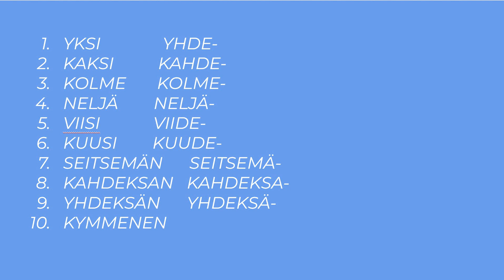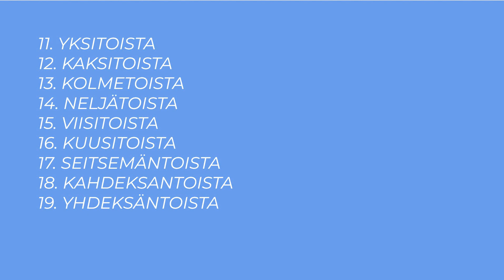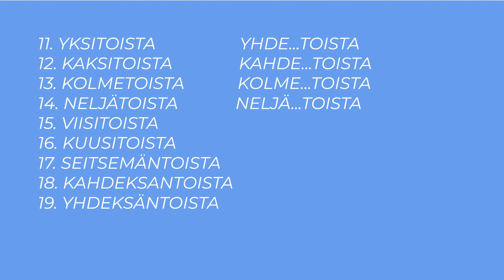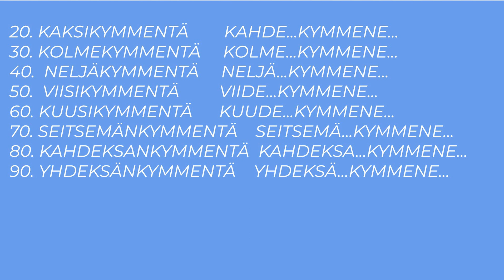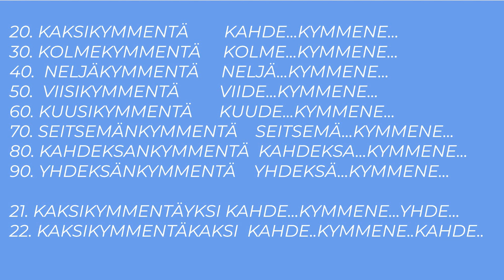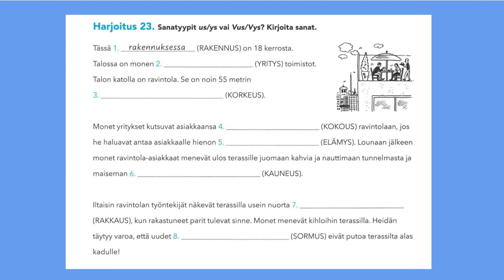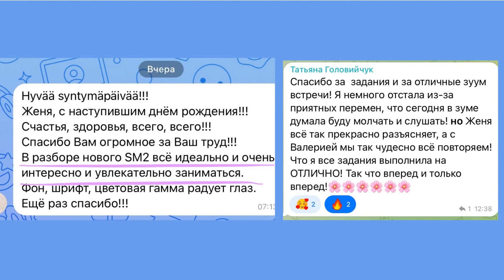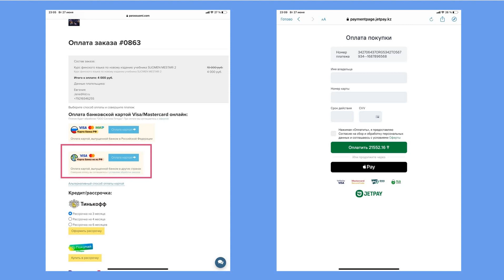ЧИСЛИТЕЛЬНЫЕ В ФИНСКОМ ЯЗЫКЕ LUKUSANAT OSA 3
ЗДРАВСТВУЙТЕ!
В этом видео мы разбираем склонение числительных от 20 до 100 с примерами.
А также я приглашаю вас присоединиться к новому уникальному курсу по учебнику SUOMEN MESTARI 2.

Далее описание курса:
 21 июня 2023 года стартовал абсолютно новый - самый понятный, самый простой и методически выверенный курс финского языка🇫🇮 по новому изданию учебника SUOMEN MESTARI 2.

Новый учебник - новый формат!

Курс состоит из 100 уроков и длится 💯 дней.
💥Еще больше видео
💥разобрано каждое задание

Бросьте себе вызов - заберитесь выше на целый уровень - всего за 💯 дней!

Каждый день в течение этих 100 дней вы будете получать новые видео-уроки и блок упражнений.
Каждый день я буду с вами на связи.

Вам больше не нужно решать, сколько заниматься и что делать!
Я решила это за вас 🧑🏻‍🏫
Просто доверьтесь мне, и я доведу вас до результата.

100 дней достаточно для прохождения всех 8 глав учебника при ежедневных занятиях, если рядом опытный тренер.

Программа на 100 дней:

 1. VIIKONLOPPUREISSU

В этой главе мы разберём лексику на тему ПУТЕШЕСТВИЯ и прошедшее время (имперфект) в утверждении.

 2. HANNA ON SAIRAS

В этой главе мы будем сопереживать Ханне, которая заболела. Выучим лексику про здоровье и болезни, а также части тела. Разберем тему "объект" и конструкцию "мне нужно сделать что-то"

 3. MÖKILLÄ

Здесь мы отправимся на дачу с Яри и его друзьями. Дачная лексика, сауна, рыбалка и т.д. Третий ( -ma-) инфинитив.

 4. MITÄ TEET VAPAA-AJALLA?

В этой главе мы поговорим об увлечениях и научимся строить прошедшее время в отрицании

5. VARKAUS PUISTOTIELLÄ.

Мы обнаруживаем, что в кладовку к семье Мякела забрался вор. Радионовости и посещение различных инстанций. Оформим страховку жилья. Научимся образовывать перфект.

6. ONNEA HÄÄPARILLE.

Мы узнаем, как же познакомились уже полюбившиеся нам Ханна и Педро и побываем на их свадьбе. Праздники. Традиции. Плюсквамперфект.

7. ALEXIN HAASTATTELU

В этом главе мы почитаем о том, как Алекс искал работу в Финляндии, а также познакомимся с основами множественного числа.

8. PUHELINTA OSTAMASSA

В последней главе SUOMEN MESTARI 2 мы купим новый телефон и потом закажем к нему наушники в интернет-магазине, научимся образовывать партитив и генетив мн.ч. и степени сравнения прилагательных.

Это будет очень мощная работа!
Через 100 дней вы не узнаете себя и свой финский и получите уверенный А2.2

*если вы приобретали второй учебник в старой версии или секретный курс на чёрную пятницу, вы можете получить дополнительную скидку - напишите мне в любой мессенджер: Евгения